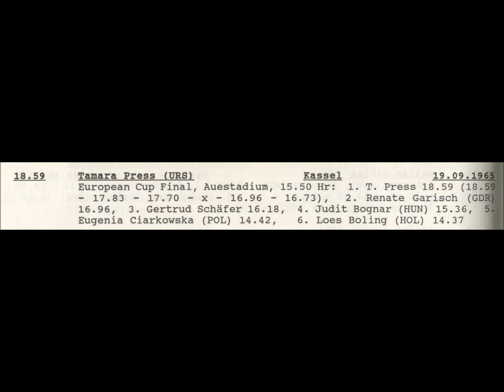Tamara Press (USSR) world record shot put 18.59 meters Kassel 1965-09-19 .